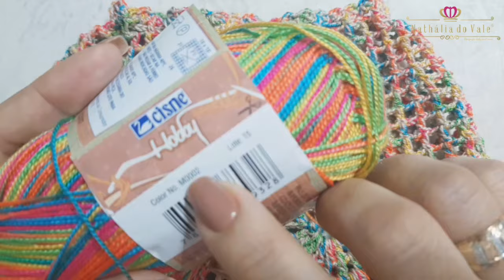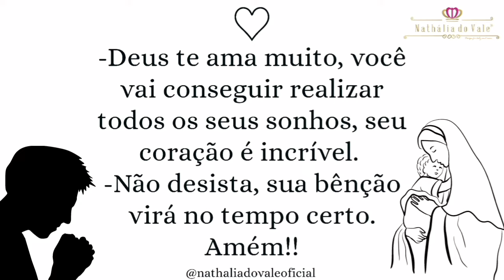SAÍA DE CROCHÊ ➕ RÁPIDA E FÁCIL DO MUNDO